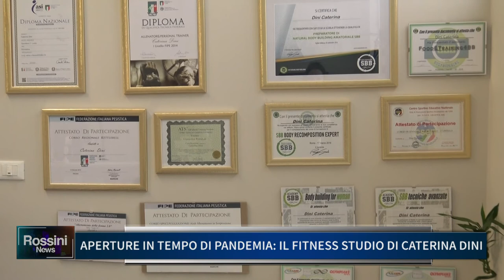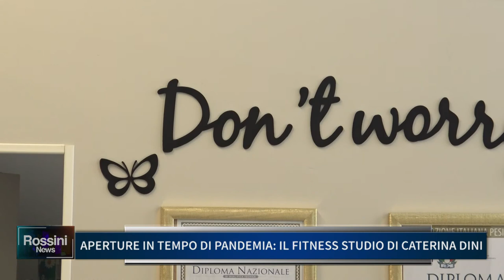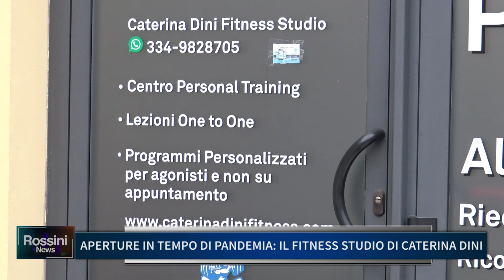APERTURE IN TEMPO DI PANDEMIA, IL FITNESS STUDIO DI CATERINA DINI